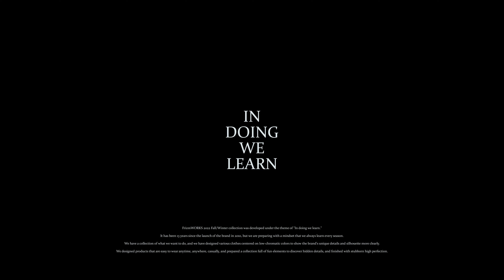2022 SEPTEMBER FRIZMWORKS LOOKBOOK MODEL. SON YI-RAM